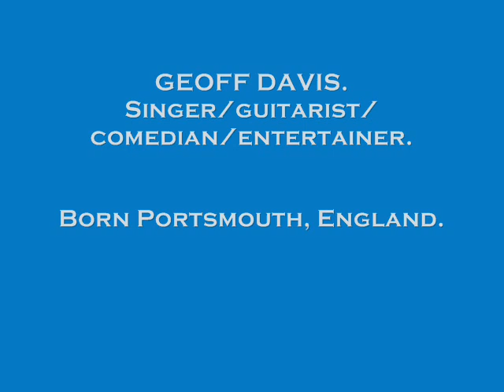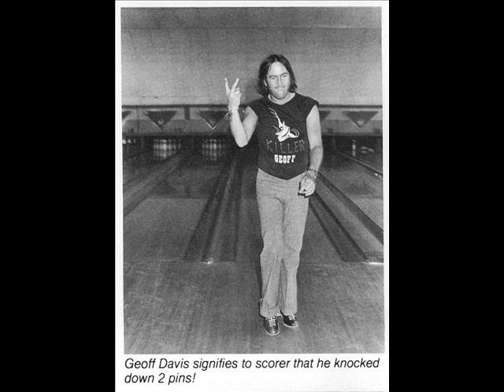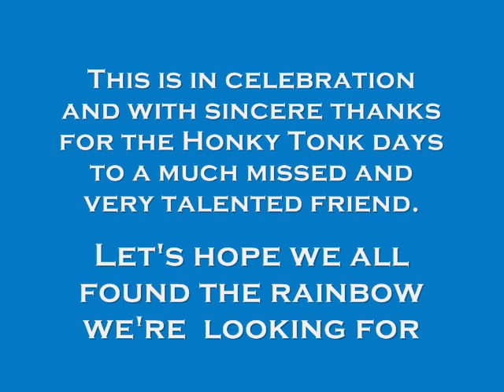Geoff Davis - Entertainer - Portsmouth England, retired and living in Spain.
Geoff Davis, Singer/guitarist/comedian/entertainer, born Portsmouth, England, now living in retirement in Spain.

1961 Holiday camp summer
1962 Holiday camp summer
1963 Dovercourt Holiday Camp, Clacton on Sea
1964 Dovercourt Holiday Camp, Clacton on Sea
1965 Southleigh Hayling Island
1966 Brighstone Holiday Camp IOW
1967 Brighstone Holiday Camp IOW
1968 Brighstone Holiday Camp IOW
1969 Brighstone Holiday Camp IOW, The Pack night Club Portsmouth, talent contest
1970 Tour Germany, Brighston Holiday Camp IOW
1971 Sherry's Bar, Brighton and one nighters The Geoff Davis Trio in about 1971 after a sucsesful season at Sherry's Bar in Brighton,
1972 one nighters and the Spring Inn at Sholing
1973 Clacton On Sea Holiday camp
1974 Honky Tonk Bar Southsea, over the next five years
1974 to 1980 Honky Tonk Bar, South Parade, beneath Joanna's
For a year or so around 1978 Geoff moved to Dartford working London and surrounding areas with people like Mike Reed, Roy Castle, Frank Ifield, Jim Bowen, Frank Carson and many others.
Then returned to the Honky Tonk Bar for the final year.
1980's South Parade Pier, Southsea
1980's back to Brighstone Holiday camp, IOW
Geoff and Sue now live in retirement in Spain